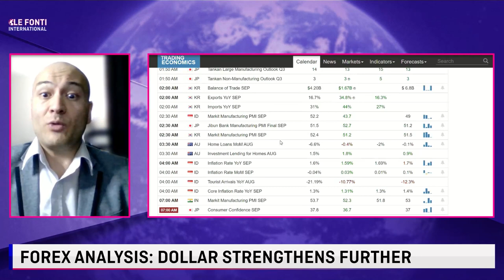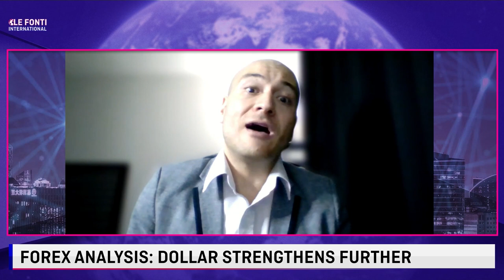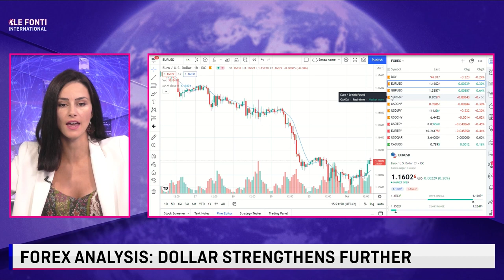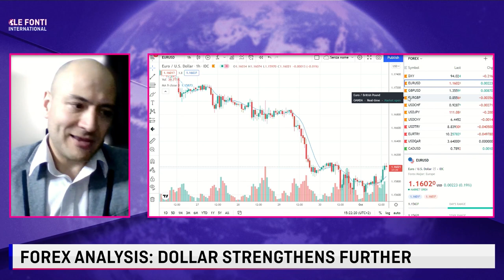DOLLAR SET FOR BEST WEEK SINCE JUNE